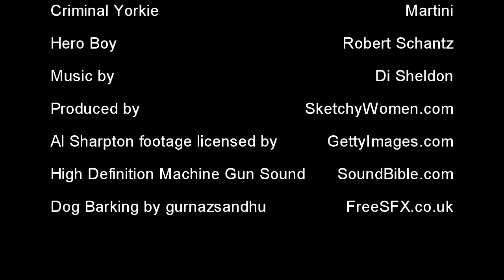New York Black & Blue [Director's Cut]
New York's finest police training.